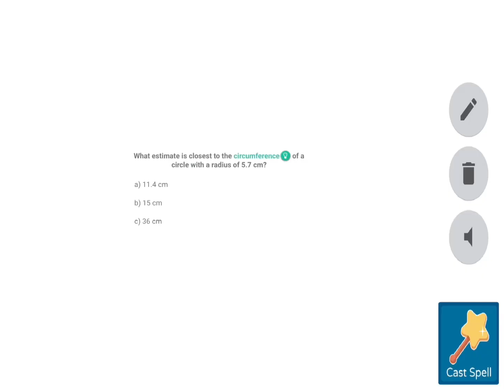How To Become A Legend In Prodigy Math Game (Pro Tips!)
A quick, straightforward tutorial on how to become a Prodigy Math Game legend. Good luck on your journey to becoming a Prodigy legend.

Prodigy, Prodigy Math Game, Battles, Playthrough, Tutorials, Boss Battles